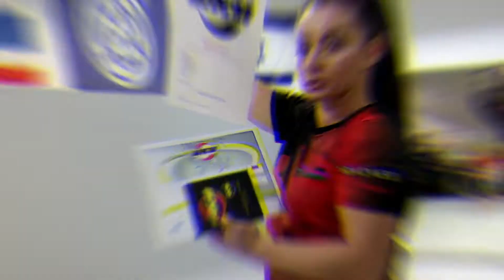Kickboxen Minis Gürtelprüfung Kurzfilm / Fit & Sicher Academy Umbach Kassel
FIT & SICHER ACADEMY KASSEL

VIDEO & MUSIC : Official Force Film / Official Force Music